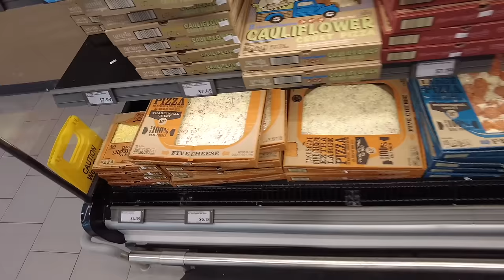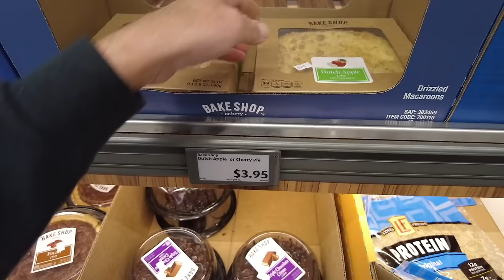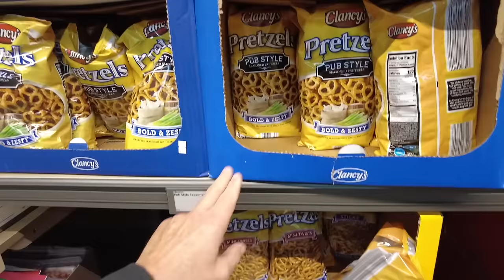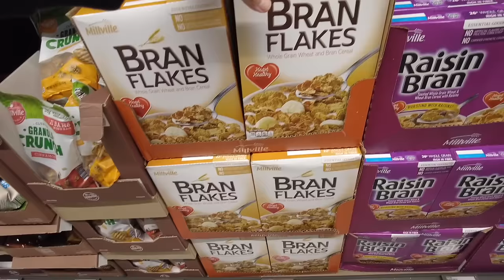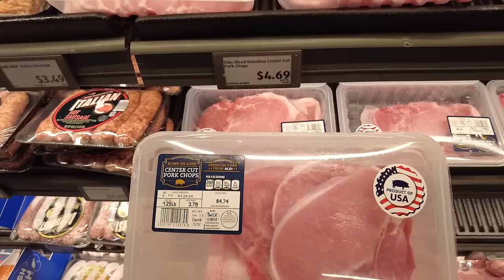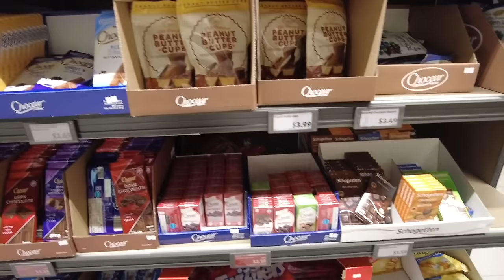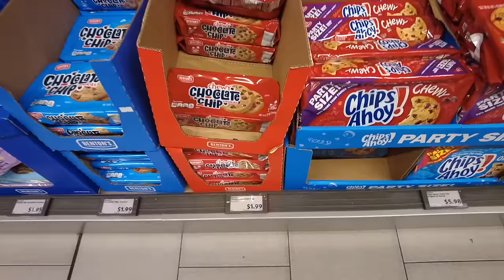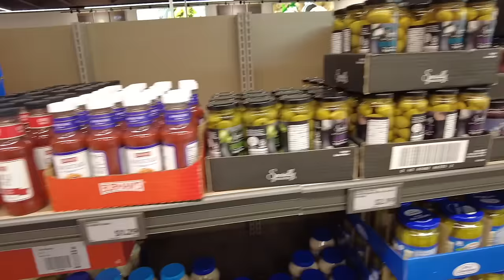DON'T FINANCE YOUR FOOD!!! FIGHT RISING FOOD & GROCERY PRICES!! ALDI Money Saving Food Shopping Vlog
ALSI MONEY SAVING FOOD SHOPPING HAUL & VLOG. OUR ECONOMY IS DOOMED. A GLIMPSE INTO THE FUTURE OF AMERICA!!
THE MIDDLE CLASS IS GOING BROKE BUYING FOOD!! INSANE!! FOOD PRICES KEEP RISING AS WE GET POORER!!! Food Vlog
TOO EXPENSIVE TO EAT!! AMERICANS CANNOT AFFORD TO BUY FOOD ANYMORE!!
 FOOD & GROCERY PRICES CONTINUE TO RISE!
HIGH PRICED FOODS!! IT’S INSANE!!! AMERICA THE POOR COMING SOON!!!
NOTHING IS BUILT! NOTHING IS BACK! NOTHING IS BETTER!

Scott